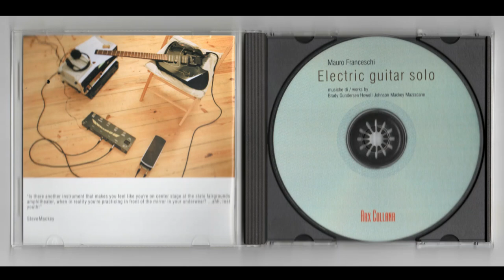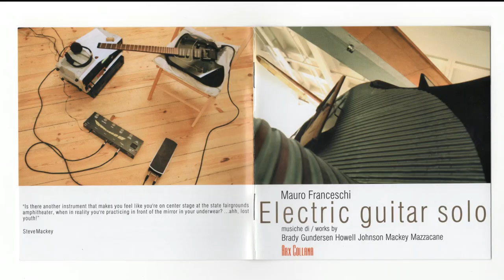Mauro Franceschi, Electric Guitar Solo, 2001, Arx Collana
Mauro Franceschi plays music composed by: Steve Mackey, Loren Mazzacane, Atle Gundersen, Mark Howell, Tim Brady, this record was released in 2001 by the Italian indipendent label Arx Collana.

1 Cairn...
2 Moonyean
3 Scintillation
4 Cement
5 Invention #8...of Julie's Dance...
6 Minimal Surface - Slide Guitar & Tape
7 Infinite Melodies II
8 Grungy
9 Daktylator